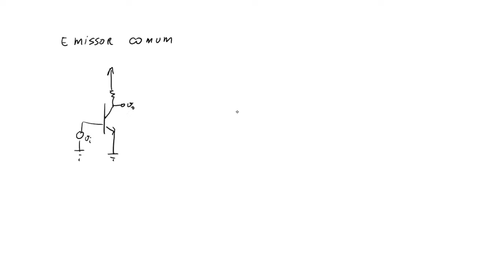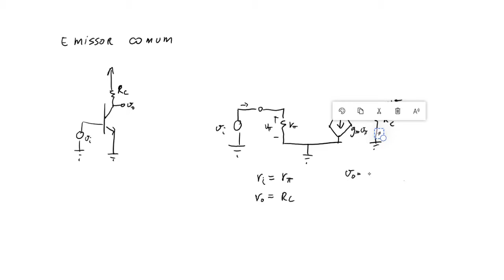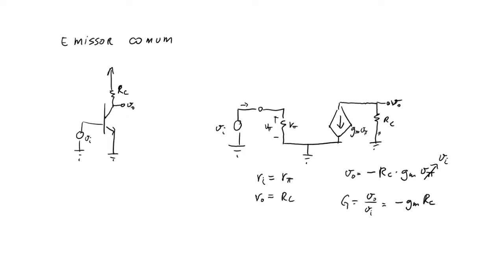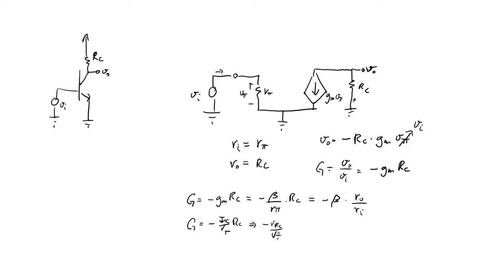Amplificadores com TBJ: Emissor Comum (Topologias, pt.2)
Como se comporta um amplificador em relação a ganho, impedância de entrada, impedância de saída e faixa dinâmica?
É isso que veremos nesta videoaula, onde estudaremos a topologia emissor comum, a mais comum entre as topologias.